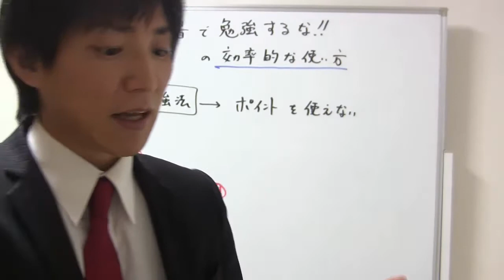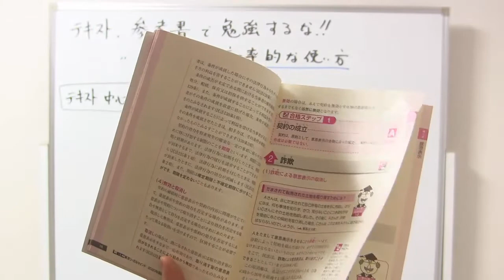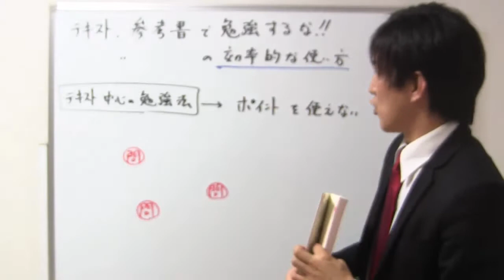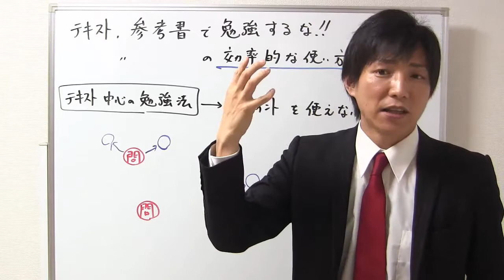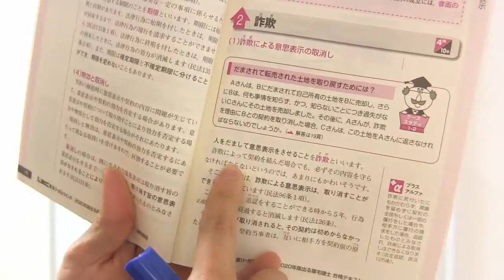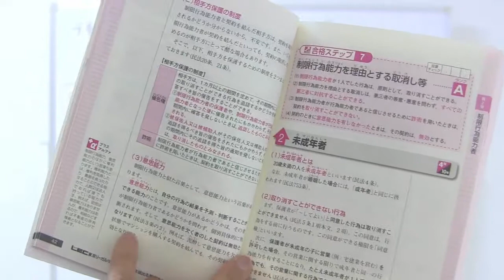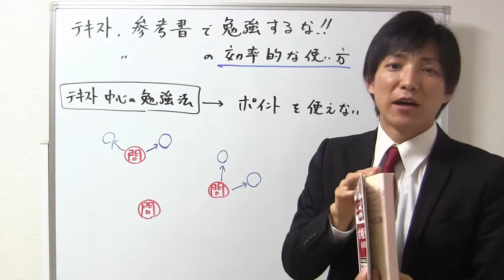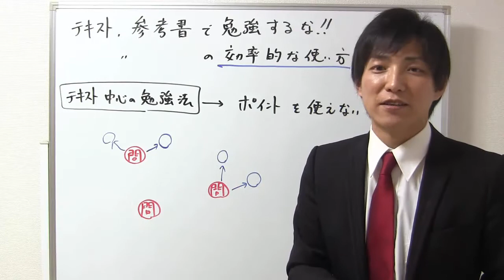テキスト・参考書で勉強するな！テキスト参考書の効率的な使い方【宅建通信講座レトス】短期